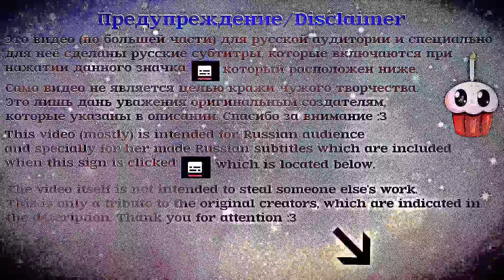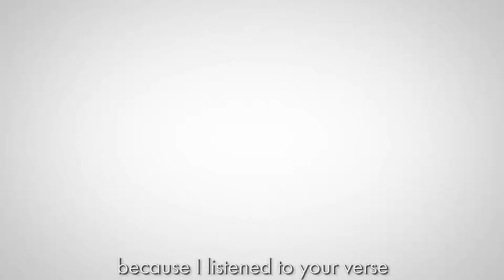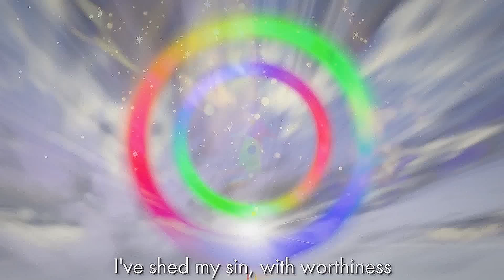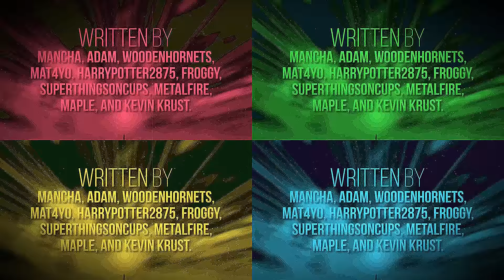Рэп-Битва Семи Смертных Грехов. Джей Гэтсби против Кристиана Грея (+ Русские Субтитры)